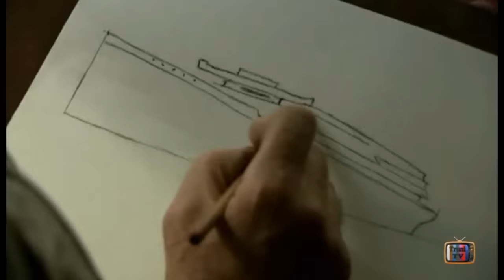TITANIC AL DETALLE Documental completo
Todo lo que quieras saber sobre el RMS Titanic, el documental más completo que existe, explicación de las cubiertas al detalle una a una. Secuencias de otros documentales con audios y secuencias propias. Si te gusta la historia del Titanic no te lo puedes perder.
Incluye también: Olympic, Britannic, Lusitania, barcos más grandes, Halifax, Belfast, Titanic Belfast, Titanic II

Este documental no tiene ningún fin comercial ni siquiera en youtube, solo valor didáctico.